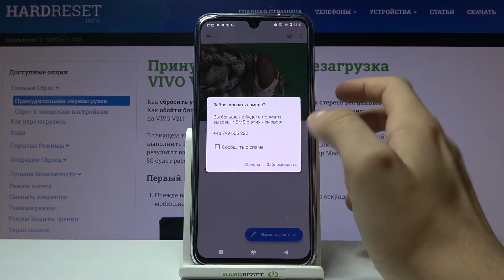Как заблокировать номера на Vivo V21 / Запретить звонить мне на Vivo V21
Добро пожаловать на канал HardReset_info Россия, пользователи телефона Vivo V21. В этом видео мы покажем вам, как заблокировать номер на Vivo V21. Вы сможете заблокировать номер любого человека просто посмотрев наше видео о том, как это делать  на вашем Vivo V21. Вы сможете выполнить блокировку номера на вашем Vivo V21. Установка блокировки номеров Vivo V21. Добавьте блокировку номера на ваш Vivo V21 и вы сможете не получать звонки и смс от человека. Помогаем заблокировать номер на Vivo V21.

Как добавить в черный список на Vivo V21? Как добавить контакт в ЧС на Vivo V21? Как добавить. Черный список номер в Vivo V21? Как блокировать номера на Vivo V21? Где найти функцию блокировки номеров на Vivo V21? Как запретить звонить мне на Vivo V21?